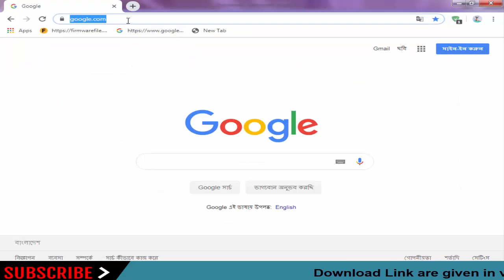Download Facetel Stock Firmware For All Models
On this Channel we have shared the Facetel Stock Rom (Original firmware) for all Facetel Smartphone and Tablets.